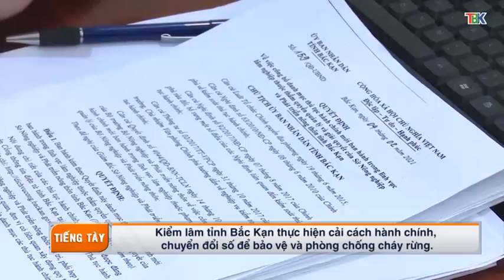18-02 Chương trình tiếng Tày. ''backantv.vn''